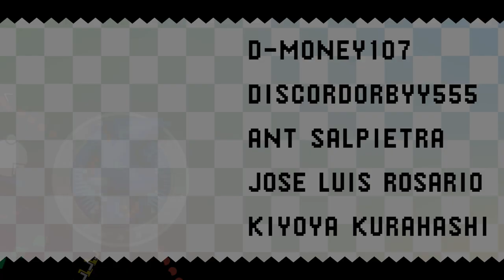✪ Sonic Mania is kinda Sus ✪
Sonic Mania x Among Us! What else could you ask for?

=== Credits ===
✪ Among Us - In The Mania! (By Super Kirby X)